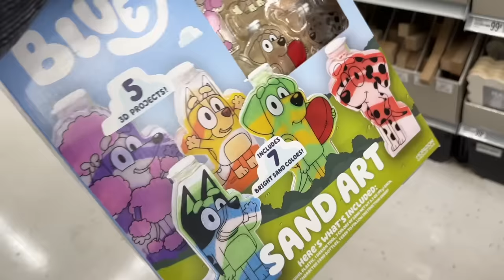How we're really doing with this recovery... (Hint: not great)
The past 6 weeks have felt like the longest of our lives. It's honestly taken a toll on our mental health... Derik opens up about it at the end of the vid. Can't wait for some warmer weather lol

We love you guys! Thanks for the support :)

Sarah's Insta: @sarah_bee
Derik's Insta: @derikbeeston